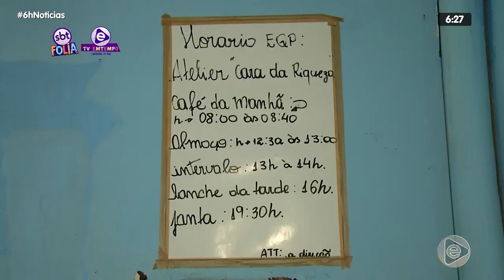6H NOTÍCIAS 18 02 2020 02º BLOCO